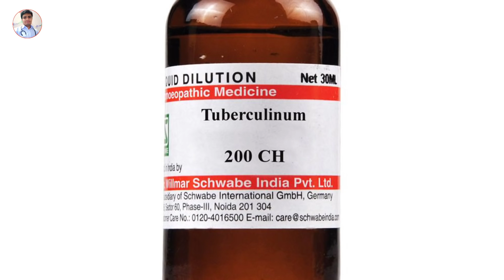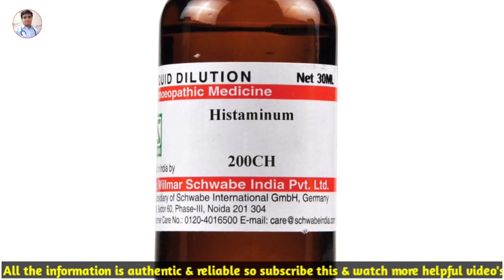मात्र 2मिनिट में जुकाम फेफड़ों में जमी बलग़म,एलर्जी,छींक || एलर्जी का रामबाण इलाज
एलर्जी का रामबाण इलाज | मात्र 2मिनिट में जुकाम फेफड़ों में जमी बलग़म,एलर्जी,छींक |मात्र 2मिनिट में जुकाम फेफड़ों में जमी बलग़म,एलर्जी,छींक | नाक़ की एलर्जी का रामबाण इलाज | बार बार छींक और बलगम का इलाज